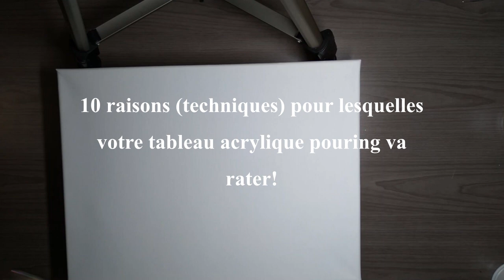Pourquoi les peintures acryliques pouring ratent - 1ère partie: les 10 raisons techniques.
Téléchargez mon fascicule pour réussir votre tableau abstrait:

Téléchargez mon guide pratique pour peindre à partir de photos de référence:

Téléchargez mon guide pour améliorer vos images: